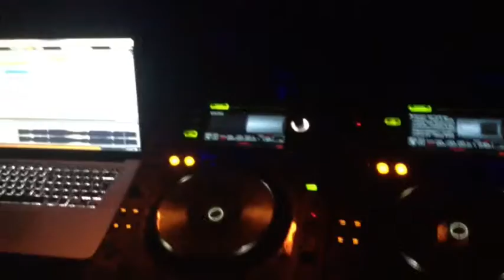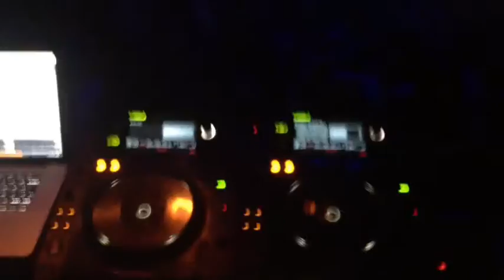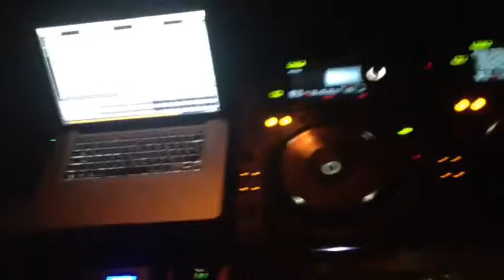Guy Mantzur @ Bahrein, Buenos Aires 2014 (2)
Guy Mantzur  Live At  Bahrein, Buenos Aires 14-02-14  part 2

Drawing influences from Tech House, Techno and Progressive House, Tel Aviv based Guy Mantzur established himself as a top DJ/Producer worldwide. He is instantly recognizable through his unique hypnotic melodies and seductive grooves, both in his productions and his DJ sets.
Having collaborated recently with Hernan Cattaneo, Dave Seamen, Argy, Guy J, Shlomi Aber & more, he is consistently creating a huge buzz within the scene. His releases on labels like Sudbeat, Renaissance, Neurotraxx, Flow Vinyl & I Records, always turn heads & gain him new fans. Guy is also the co-owner of the label Plattenbank, alongside Yaniv Tal. He has played at some of the best clubs & festivals like Ministry Of Sound, Kazantip, Block 41, Teleportation & many more.
The release of Guy's debut album “Moments” on Sudbeat (2013)followed by "Time"( 2014) On Lost & Found, bring this talented producer and DJ even further into the global spotlight through 2015 and beyond.